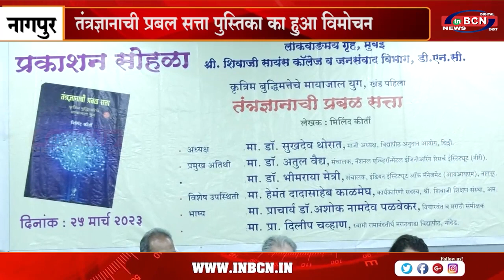तंत्रज्ञानाची प्रबल सत्ता पुस्तिका का हुआ विमोचन l INBCN l